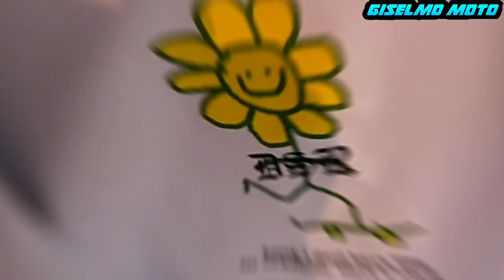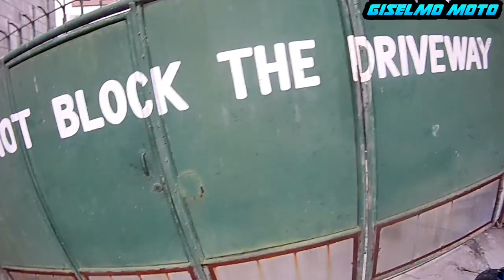Sabihin mo Salamat Tie Dye Local!!! | EVO GSX-3000 Helmet Delivery | Buhay Online Seller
Samahan niyo ko mga bossamo sa isang araw na naman bilang isang online seller, konting kwentuhan tungkol sa pagiging seller at tara din para puntahan natin ang isa sa ating sponsor ang Tie Dye Local dahil binigyan ulit tayo ng panibagong mga item. Ikaw ano ba tingin mo sa isang online seller???